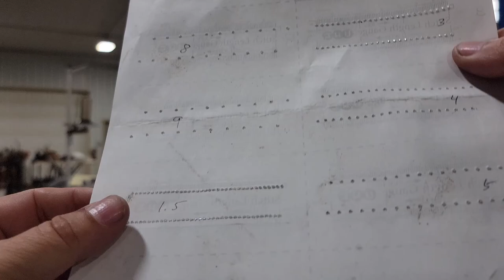Secrets Revealed: Upholstery 101 from a 30 +Year Pro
Conner and I went to Hastings, Nebraska for the metal meet at the Imperial Wheeling Machines shop. Gale Hanson was there and shared his 30+ years of knowledge on upholstery work, as well as his favorite tools of the trade and a few tips and secrets. Thank you Gale! Also, thanks to Pat at Imperial Wheeling Machine for hosting a great event!